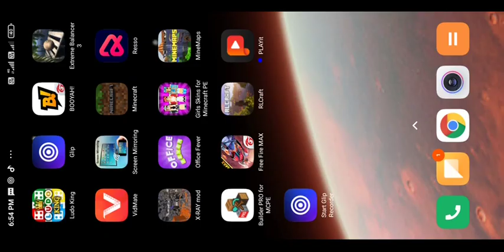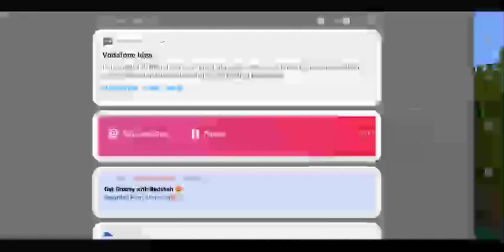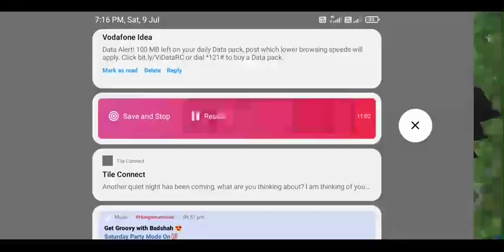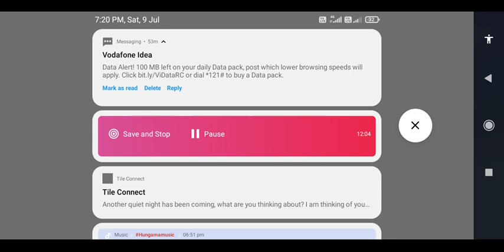my new lets play world ep1